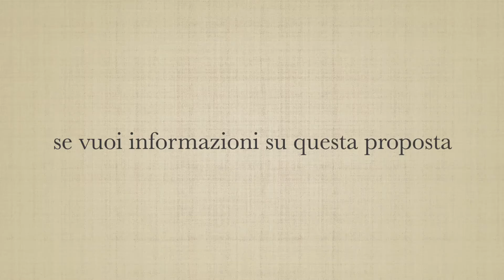Alessandro Piazzetta Immobili in vendita ed in affitto a Genova e Riviera Ligure